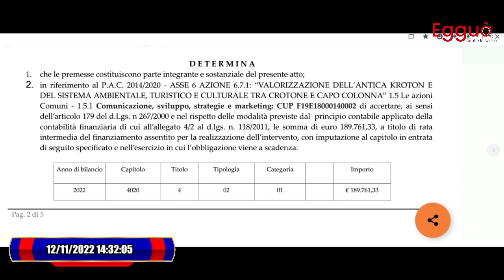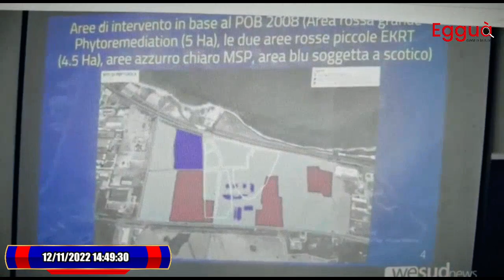SETTIMANA CROTONESE DEL 12.11.22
LE BUGIE DEL PINOCCHIO PRIMO CITTADINO IN DUE ANNI DEL NULLA. OSPITE VITO BARRESI PER LA SETTIMANA CROTONESE